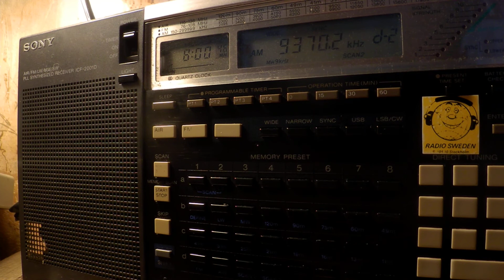02 11 2017 WWRB Global 2 relay Brother HySTAIRical in English to ENAm 0759 on 9370 Morrison, instead